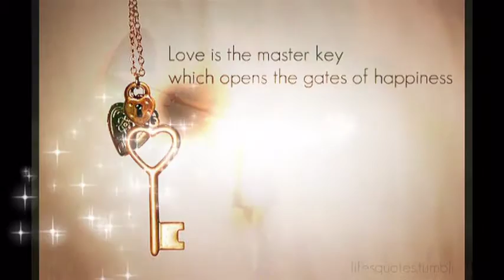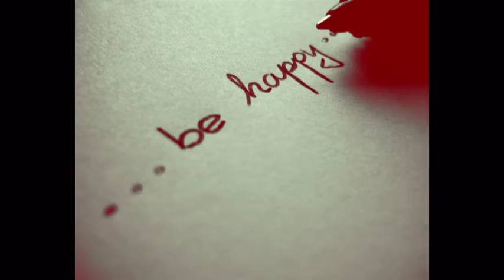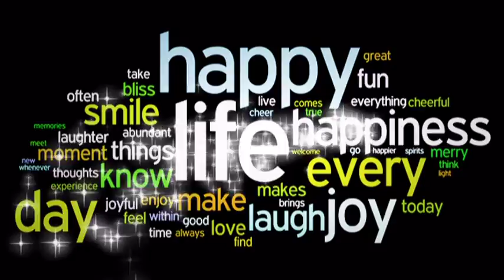happiness in pictures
There is only one happiness in this life, to love and be loved.